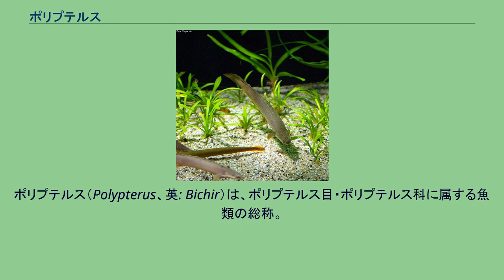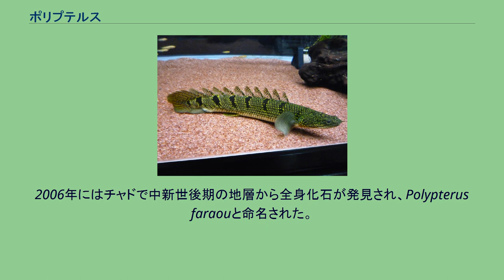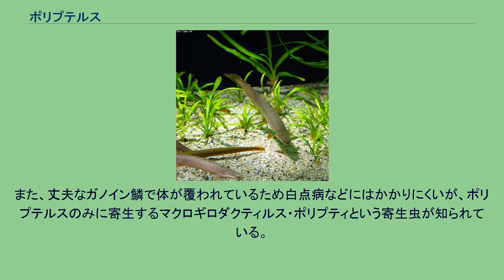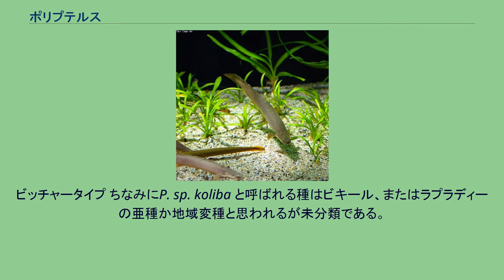ポリプテルス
ポリプテルス（Polypterus、英: Bichir）は、ポリプテルス目・ポリプテルス科に属する魚類の総称。
多鰭魚（たきぎょ）という古称もある。
条鰭類で最も古く分岐したグループとされるが、ハイギョやシーラカンスといった肉鰭類に近縁とする見解もある。
条鰭類の中でも異質で原始的特徴と派生的特徴を併せ持つ。
現生のポリプテルス目は1科・2属・11種と6亜種の計17種ほどが知られているのみで、すべてがザイール、スーダン、セネガルなどの熱帯アフリカに分布する淡水魚である。
Polypterus は「多くの（Poly）ひれ（pterus）」という意味で、名のとおり背中に小離鰭（しょうりき）と呼ばれる菱形の背びれが10枚前後ある。
これは、尾びれに当たる位置にまで並び、尾びれに該当する鰭はない。
細長い円筒形の体と腹背にやや扁平な頭部をもち、体長は30cmほどのものから1m近くになるものまで、種類によって異なる。
鼻孔は細い突起となって前方に突き出しており鼻管と呼ばれる。
「ガノイン鱗」と呼ばれる象牙質とエナメル質に覆われた菱形の鱗をもち、それらが皮のように連なって硬く体を覆っている。
胸びれはつけ根に筋肉が発達し、四肢動物の腕のようになっている。
うきぶくろは2つに分かれ、肺のようにガス交換を行い、鰓呼吸と並行して空気呼吸をする。
稚魚には両生類の幼生のように1対の外鰓があるが、成長すると消失する。
これらの特徴から、ポリプテルスは魚類と両生類に進化する分岐点にある動物と考えられている。
古生代から中生代にかけて栄えた硬鱗魚と同じような特徴をもち、現生魚のアミアやガーなどとも共通する。
ポリプテルス自体も約4億年前のダンクルオステウスのような大型の魚類進化の時代であるデボン紀に現れたといわれ、多くの生物が絶滅する中、現代まで姿形をあまり変化させずに生き残ってきた。
このため「古代魚の生き残り」「生きている化石」などといわれる。
2006年にはチャドで中新世後期の地層から全身化石が発見され、Polypterus faraouと命名された。
条鰭亜綱では異質なグループで、原始的および派生的特徴を併有する形態を持ち、肉鰭亜綱（ハイギョ、シーラカンス類）との共通点もある 。
—  参考：魚類の系統 川や湖などの淡水域に生息する。
昼は物陰に潜むが、夜になると泳ぎ出す。
泳ぐ際は長い体をくねらせながら、胸びれをパタパタとはばたかせてゆっくりと泳ぐ。
食性は肉食性で昆虫、甲殻類、小魚、カエルなどを捕食する。
口に入らないサイズの魚には無関心だが、口に入る大きさの動物は食べられてしまうので一緒に飼う動物の大きさには注意する必要がある。
逆に稚魚期にはひらひらと揺れる外鰓が他の個体の興味を惹くためにかじられることがある。
成長に伴って消失するものであるので飼育上も美観上も大きな問題はないとされているが、気になるならば混泳は避けたほうがよい。
また、丈夫なガノイン鱗で体が覆われているため白点病などにはかかりにくいが、ポリプテルスのみに寄生するマクロギロダクティルス・ポリプティという寄生虫が知られている。
野生採集の個体にはほぼ100%これが寄生しており、新たなポリプテルスを水槽に導入する際は注意が必要である。
ポリプテルス目（Polypteriformes）は、ポリプテルス科（Polypteridae）1科のみを含み、その下にはポリプテルス属（Polypterus）およびアミメウナギ属（Erpetoichthys）の2属がある。
後者は体が細長く、腹びれがない。
ポリプテルス属は下顎が突出し大型になるビッチャー（bichir）タイプと上あごが突出するパルマス（palmas）タイプとに分けられる。
背びれの小離鰭の数も種類を判別するポイントとなる。
ビッチャータイプ ちなみにP. sp. koliba と呼ばれる種はビキール、またはラプラディーの亜種か地域変種と思われるが未分類である。
パルマスタイプ ポリプテルス・セネガルス P. senegalus アミメウナギ属はアミメウナギ1種のみが知られている。